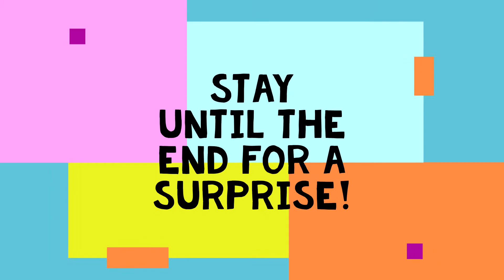Land of Birds: Birding Dandenong Valley Creek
Hello everyone, welcome to another Bird Dude video!

Spoiler Alert: The video quality is unfortunately not as high ( I don't know why yet). Sorry.

For the past few weeks I had been visiting Dandenong Valley Creek, a quiet oasis in the south-eastern suburbs in Melbourne. I visited Jells Park and Shepherd's Bush, so watch the videos to see the surprises!